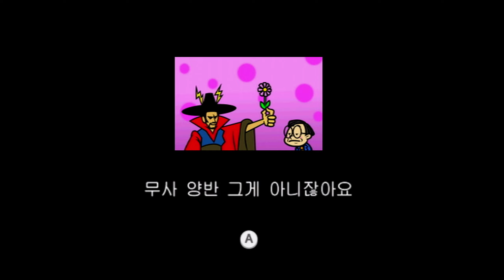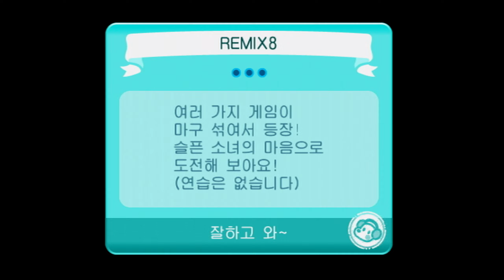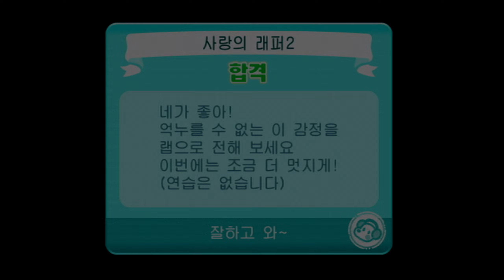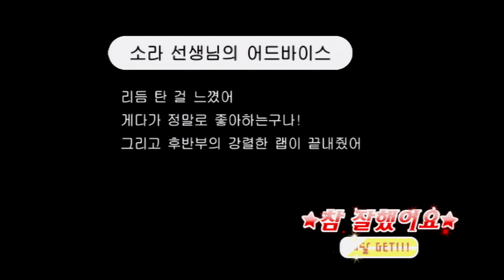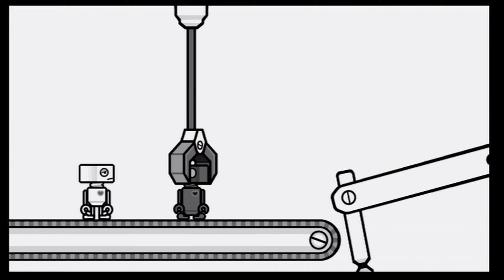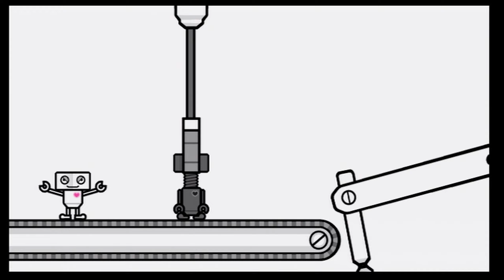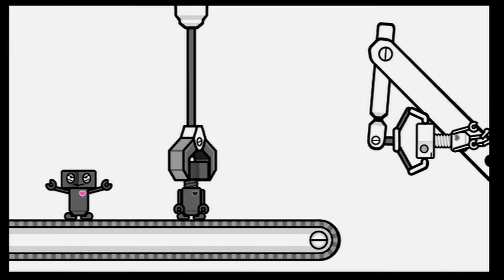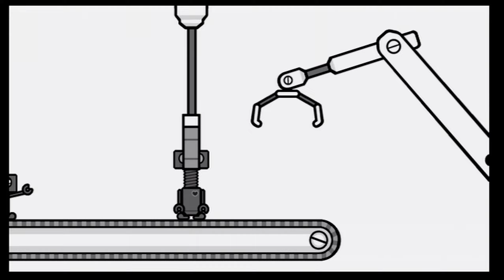리듬세상 Wii [8-9]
드디어 마지막 리믹스10인데 메달까지 따려면
내일 바로는 가능할지 😢